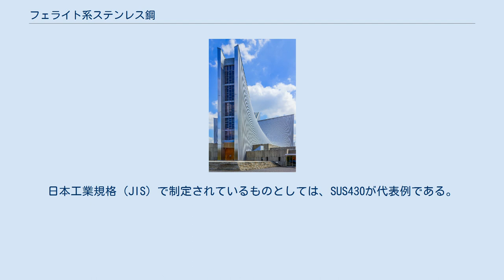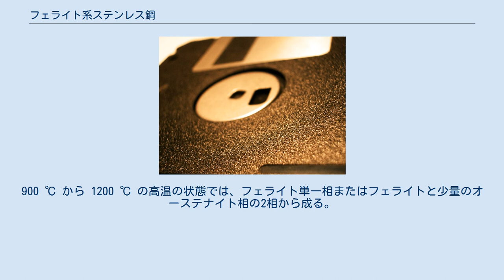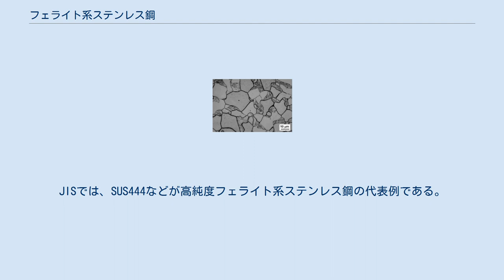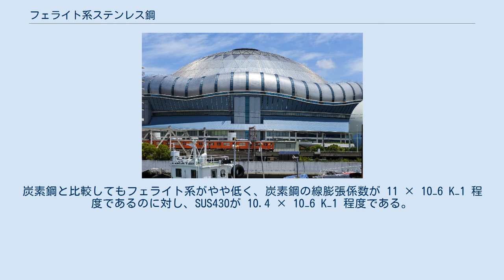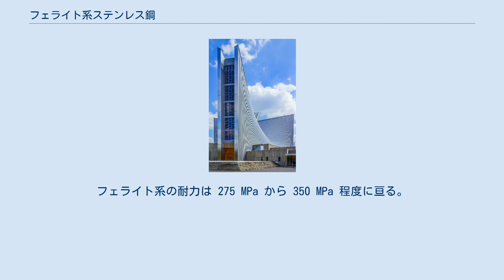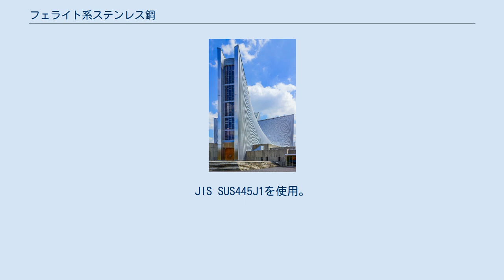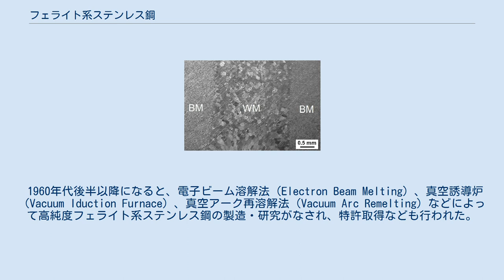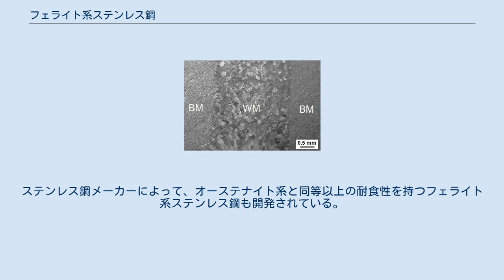フェライト系ステンレス鋼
大阪ドームのステンレス製の屋根外板にはフェライト系ステンレス鋼（SUS445J2ダル仕上げ）が用いられている。
 フェライト系ステンレス鋼（フェライトけいステンレスこう）とは、常温でフェライトを組織とする組成を持つ、ステンレス鋼の一種である。
ステンレス鋼における金属組織別分類の1つで、他には「マルテンサイト系ステンレス鋼」「オーステナイト系ステンレス鋼」「オーステナイト・フェライト系ステンレス鋼」「析出硬化系ステンレス鋼」の4つがある。
フェライト系はステンレス鋼の耐食性を生み出すクロムを主成分として含み、「クロム系ステンレス鋼」に分類される。
 フェライト系の中にも様々なバリエーションの鋼種があり、クロム以外では、モリブデン、ニオブ、銅、チタンなどの合金元素が性能向上のために添加される。
クロム含有量は、フェライト系の代表的鋼種の場合で 18 %（質量パーセント濃度）程度である。
日本工業規格（JIS）で制定されているものとしては、SUS430が代表例である。
特に、炭素および窒素の含有量を 0.03 % 以下のような極低量まで低減してチタンやニオブなどの炭化物安定化元素を添加し、耐食性や加工性を従来のフェライト系ステンレス鋼よりも高めた鋼種を高純度フェライト系ステンレス鋼と呼ぶ。
 フェライト系は高い強度を持つほうではないが、ステンレス鋼の中では廉価な鋼種である。
一般的な鋼と同じく、磁性を持つ。
代表的・標準的な鋼種で比較すると、フェライト系の耐食性はステンレス鋼の中では高いほうではない。
一方で、高純度化や合金元素の添加により、高い耐食性を持つフェライト系の鋼種もある。
 AISI430の顕微鏡組織写真。
950℃昇温後空冷の焼なまし材。
 フェライト系ステンレス鋼は、その名称のとおり、常温での主な金属組織が体心立方格子構造のフェライト相である鋼である。
900 ℃ から 1200 ℃ の高温の状態では、フェライト単一相またはフェライトと少量のオーステナイト相の2相から成る。
フェライト系に分類されるものであれば、高温でオーステナイトが現れるものでも焼なましを適切に施すことによってフェライト単相にすることができる。
クロム炭化物や窒化物が析出する。
組成や熱処理によっては、フェライト系に分類されるものの中でもオーステナイト相やマルテンサイト相を常温でいくらか含むものもある。
 ステンレス鋼の耐食性はクロムの含有によって現れる。
フェライト系ステンレス鋼の場合、含有されるクロムの量はおよそ 11 % から 32 % 程度まで亘る。
クロム含有量 18 %（質量パーセント濃度）がフェライト系の代表的鋼種の含有量である。
規格に制定されているものとしてはAISI・ASTMの430やJISのSUS430が代表的鋼種で、18クロムステンレス、18-0ステンレス鋼、18Cr鋼、17Cr系などとも呼ばれる。
フェライト系標準鋼種SUS430とそれに等価な鋼種について、各規格で定められた組成を以下の表に示す。
 鉄・クロム系2元状態図。
左端の閉じた γ（オーステナイト）の存在領域がγ ループ。
 鉄・クロム系2元状態図によると、クロム濃度ゼロ%ではおよそ 900 ℃ から 1400 ℃ の範囲で組織はオーステナイトとなる。
クロム濃度がゼロから高まっていくと、オーステナイトが存在する温度域は狭くなっていき、ついにはオーステナイト存在領域は消失して、組織は融点までフェライト単相となる。
このオーステナイト（γ 相）の存在領域は、「γ ループ」とよばれる。
一般的には、融点までフェライト単相のフェライト系を得るには、クロム濃度約 13 % 以上が必要となる。
ただし、炭素と窒素の含有量が増えていくと、γ ループが高クロム濃度の領域まで広がる。
例えば、炭素 0.004 %、窒素 0.002 % であればγ ループはクロム 11 % 程度までの広さだが、炭素 0.05 %、窒素 0.025 % であればγ ループはクロム 28 % 程度まで広がる。
 炭素および窒素の含有量を 0.03 % 以下のような極低量まで低減してチタンやニオブなどの炭化物安定化元素を添加し、耐食性や加工性を従来のフェライト系ステンレス鋼よりも高めた鋼種を高純度フェライト系ステンレス鋼と呼ぶ。
高純度フェライト系ステンレス鋼の場合は、組織は融点までフェライト単相となる。
JISでは、SUS444などが高純度フェライト系ステンレス鋼の代表例である。
高純度フェライト系ステンレス鋼...